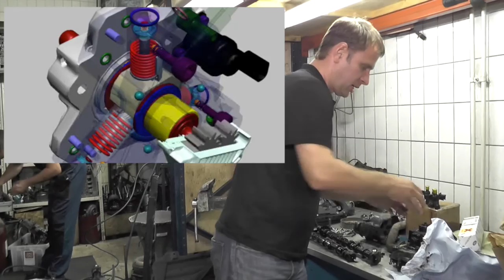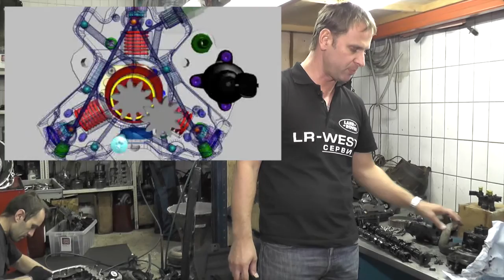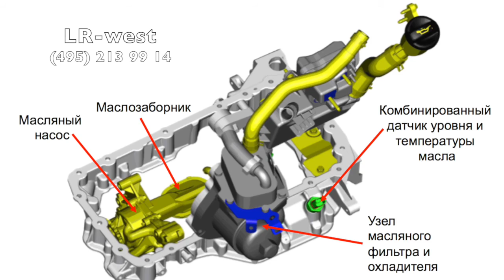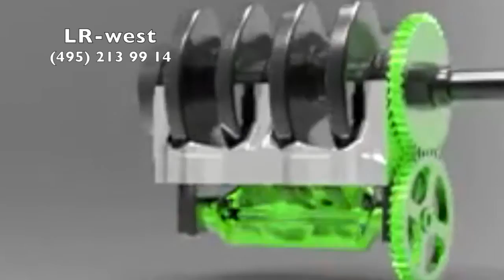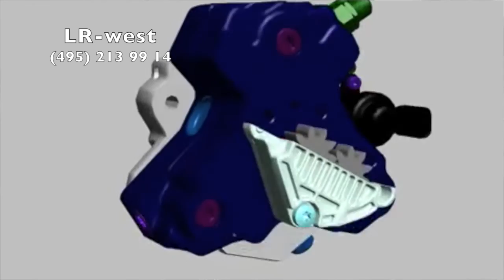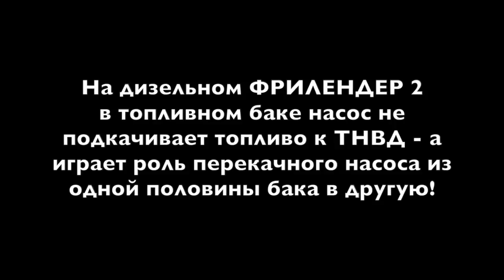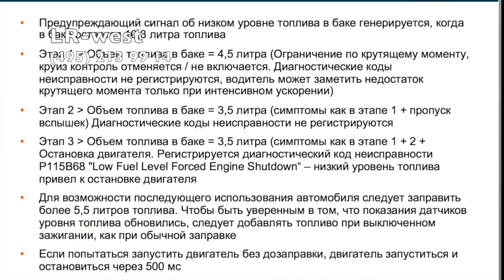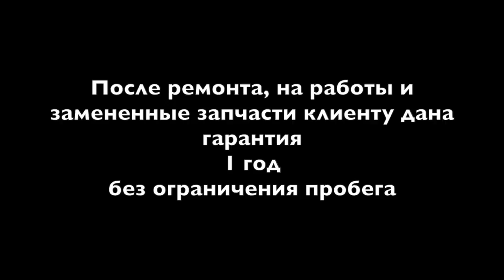Ремонт дизельного двигателя на Ленд Ровер ФРИЛЕНДЕР 2 часть 2